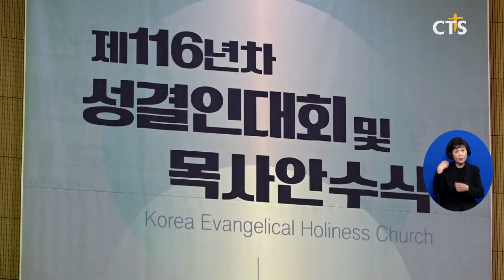기성 제116년차 성결인대회 · 목사안수식, 신임목사 79명 서약(최대진) l CTS뉴스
기독교대한성결교회가 제116년차 성결인대회와 목사안수식을 4일 아현성결교회에서 거행했습니다.

성결인대회는 임석웅 부총회장의 인도로 김주헌 총회장이 ‘복음으로 세상을 물들이라’를 제목으로 설교했습니다.

김주헌 총회장 / 기독교대한성결교회
앞으로 펼쳐갈 세상이 만만치 않지만 하나님이 우리가 함께하시고 복음의 능력이 있기에 여러분들이 이 일을 완수할 것이라고 기대됩니다 말씀이 생활화되도록 우리가 보여주는 복음이 되면 거기에는 능력이 있음을 믿습니다 그렇게 되어 주길 주님의 이름으로 부탁드립니다

목사안수식에서는 79명의 신임목사에게 안수했으며, 신임목사들은 하나님의 절대소명에 종신토록 헌신할 것을 서약했습니다. 특히 참석자들은 이날 안수 받은 신임목사들이 하나님이 부르신 사명을 잘 감당해나가길 합심해 기도드렸습니다.